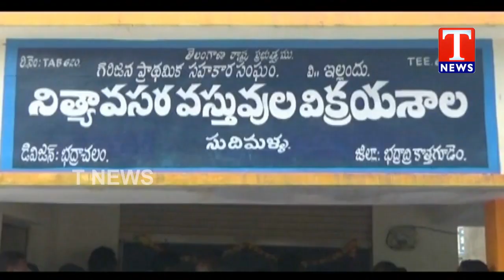MP Maloth kavitha Laid Foundation For Development Works in Bhadradri Kothagudem | T News Telugu